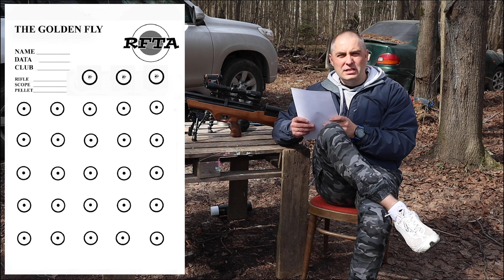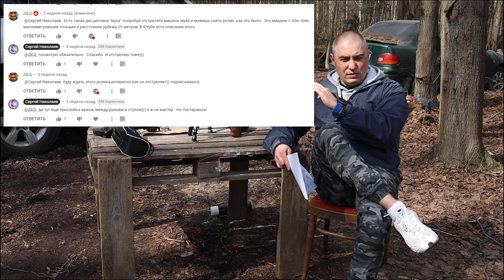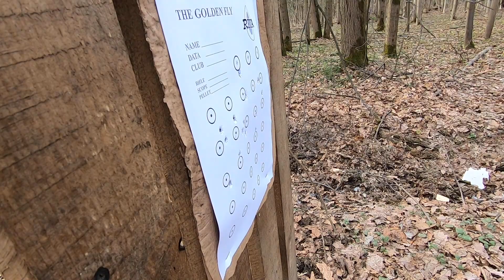Золотая муха. Как мы с HATSAN облажались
Как и обещал своему подпищику, выехал на природу отстрелять дисциплину "Золотая муха".  Однозначно понял, что прицел с постоянной кратностью 4-е слишком слаб, для данной дисциплины. Я просто не видел эту точку в 3 мм. Но надо отметить, что и так ооочень посредственно отстрелялся. Вот сейчас идея купить прицел с изменяемой кратностью и попробовать с ним. Но все же, к таким дисциплинам надо готовить, как винтовку, так и стрелка. "Мимо пробегать" и хорошо отстреляться не выйдет. В конце видео немного пошалил, смотрите.